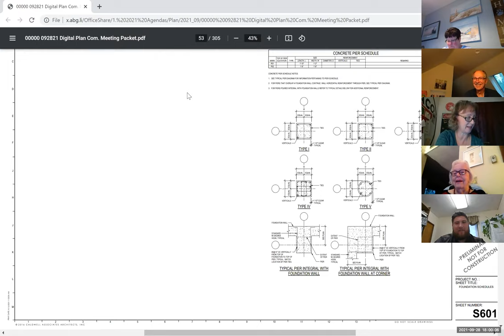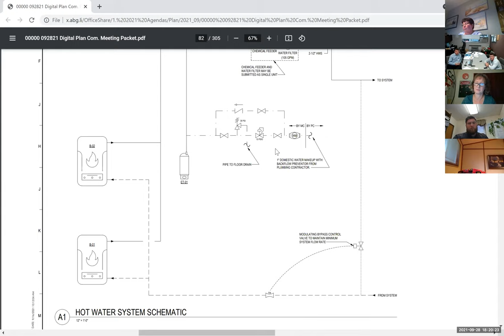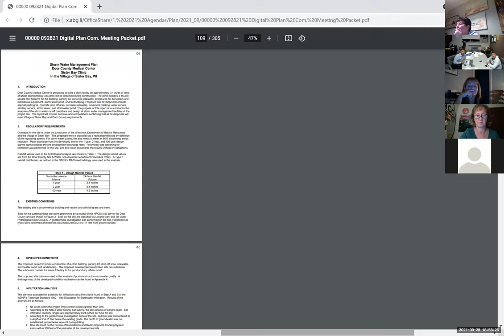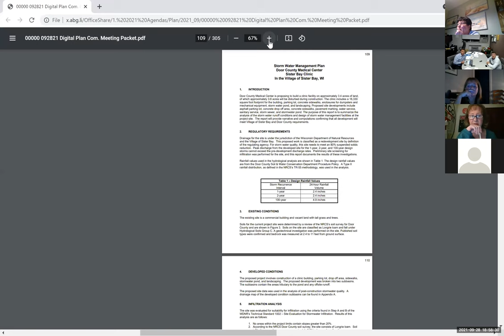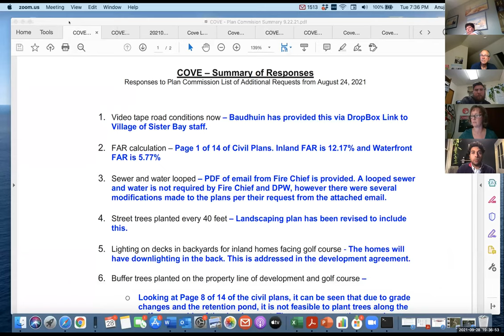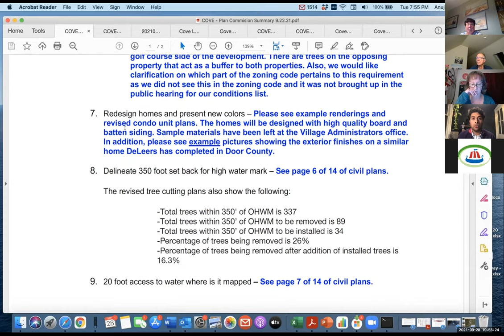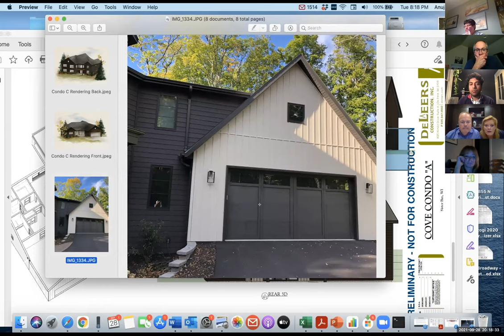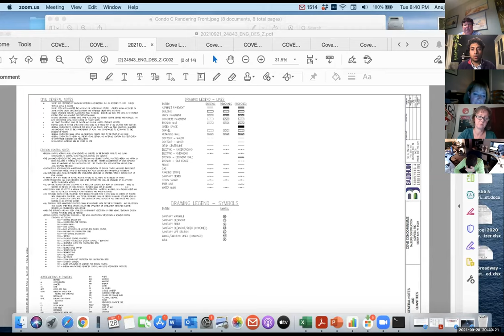09-28-Sister Bay Plan Com Meeting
Sister Bay (Wisconsin) Planning Commission meeting.